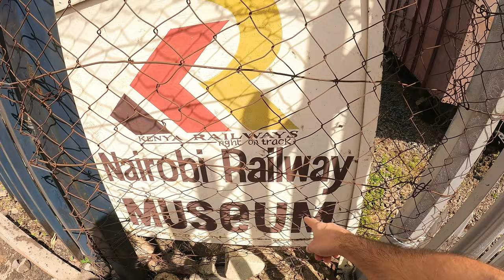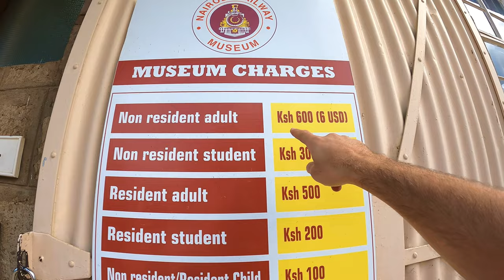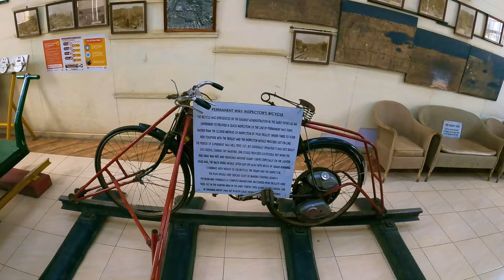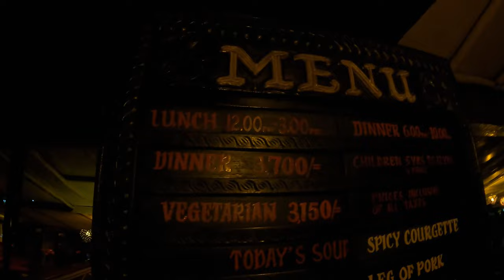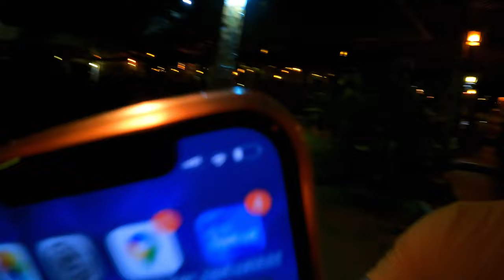Timsah Eti Yedim ★ Afrika Gezisi ★ Nairobi Kenya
Merhaba ben Egemen Özhan. Bu hafta sizleri Afrikanın en büyük ülkelerinden birisi olan Kenyanın başkenti Nairobi şehrine götürüyorum. Önce şehir merkezinde kısa bir gezinti ardından harika bir et restorantında timsah eti yemeye gidiyorum. İyi seyirler.

Çekim ve Edit için Kullandığım ekipmanlar:

 Gopro 9

LumaFusion App

İpad Pro